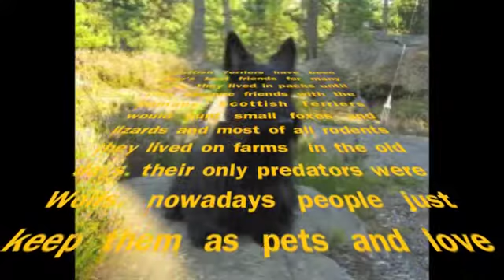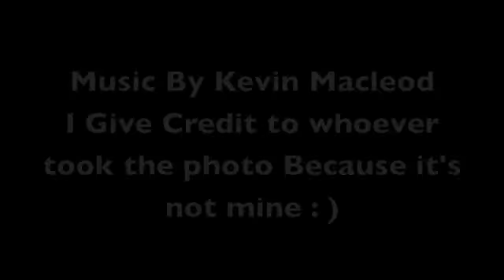Scottish Terriers : )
a little about Scottish Terriers : )
the photo is not mine but i give credit to whoever took it : )